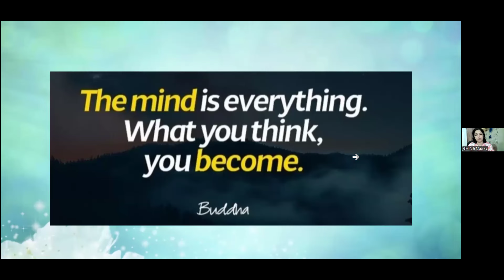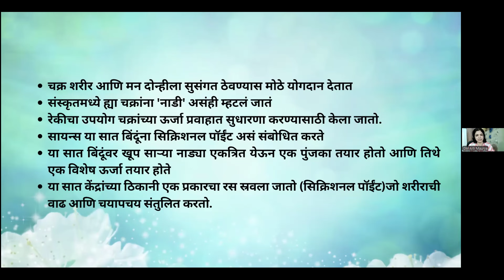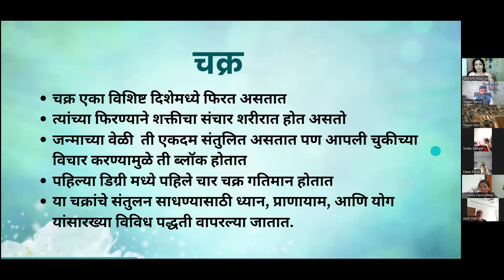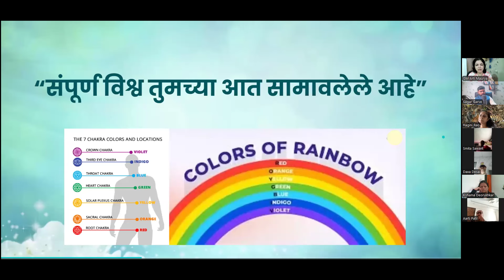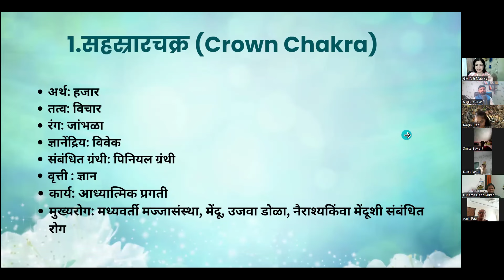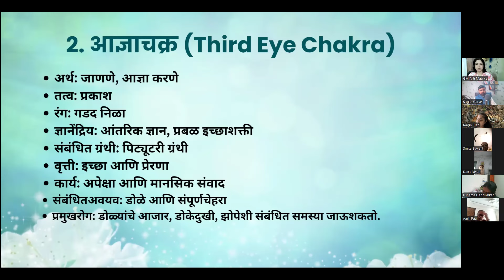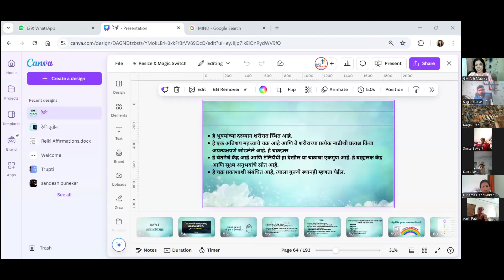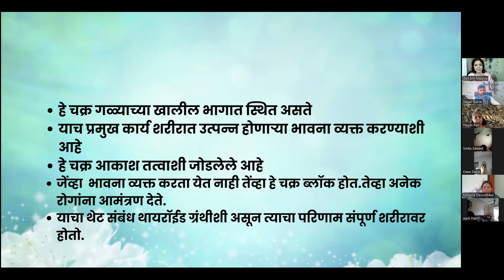Day 03 Reiki Level Level 01 | 7507 253253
Day 03 Reiki Level Level 01